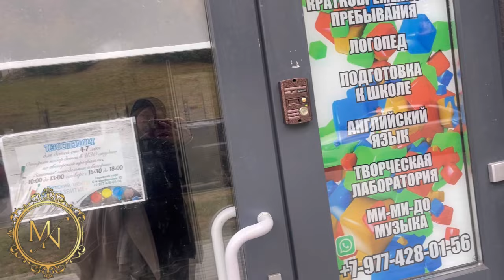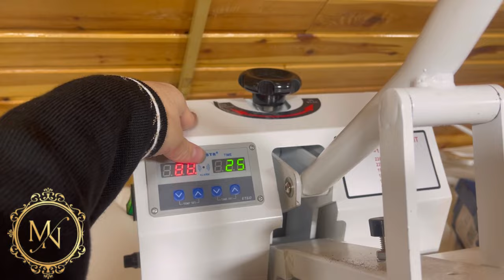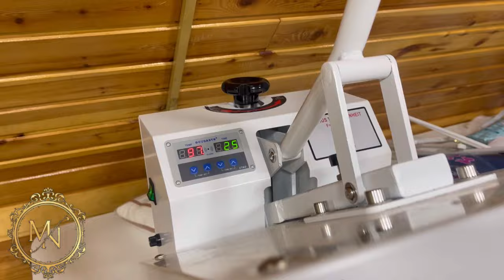Пешрави Мо да дасти мо ✍🏿кам ай дми гайбат бшен пешрави кнен